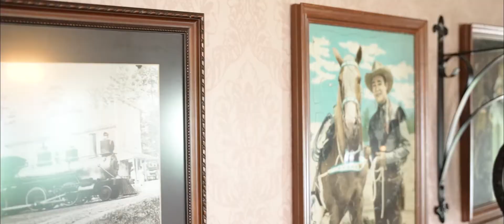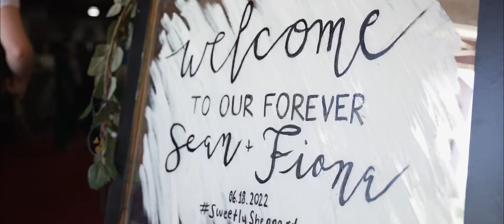Fiona + Sean (Michigan)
editor Alex